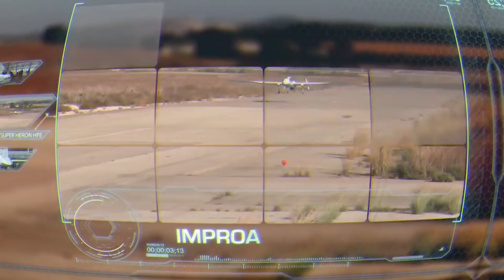DRDO's Big Missile Test Tomorrow | Secret Deal with Israel Revealed | in Hindi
DRDO's Big Missile Test Tomorrow | Secret Deal with Israel Revealed | IAI | Indian Army |